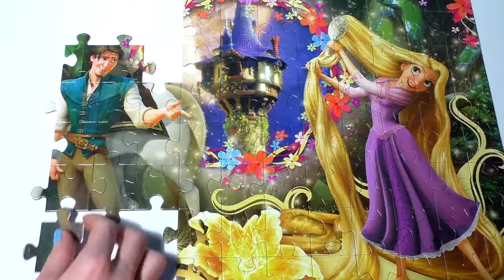Toys For Kids - Play Doh Peppa Pig, ice cream, rainbow Mickey - toys play doh 2O16 #50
1. Play Doh Ice Cream - Perfect Twist Ice Cream Dessert Sweet Shoppe Playsets - Super Toys Play Doh 2O16
4. Play Doh How to Make Rose Flowers - Handmade Gifts For Kids - Super Toys Play Doh 2O16
5. Play Doh Peppa Pig - Peppa Pig Español Learn Make Wonderful Ice  - Super Toys Play Doh 2O16
7. Play Doh Surprise Eggs -  Eggs Surprise Kinder Toys Mini Disney - Super Toys Play Doh 2O16
8. Play Doh Ice Cream - Diy Edible Play Dough Ice Cream - Super Toys Play Doh 2O16
9. Play Doh Cake Rainbow - how to make play doh rainbow cake yummy candy and play dough food
11. Play Doh Ice Cake -  play doh pizza party  play dough 2016 pizzeria playset - Super Toys Play Doh 2O16
12. Play Doh Ice Cake - Play doh ice cream cake by play dough toys - Super Toys Play Doh 2O16
14. Play Doh Car - chef mater play doh cooking bacon with eggs disney pixar car toys - Super Toys Play Doh 2O16
15. Play Doh Pj Masks - Owlette Pj Masks Surprise Egg - Play-Doh Real Mask And Owl Wings
16. ...